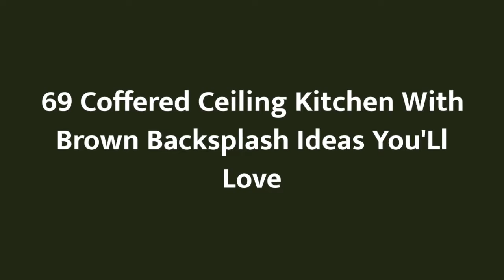75 Coffered Ceiling Kitchen With Brown Backsplash Design Ideas #�906 You'Ll Love �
0:00 - Intro
0:00:12
0:00:17 -  #2
0:00:22 -  #3
0:00:27 -  #4
0:00:32 -  #5
0:00:37 -  #6
0:00:42 -  #7
0:00:47 -  #8
0:00:52 -  #9
0:00:57 -  #10
0:01:02 -  #11
0:01:08 -  #12
0:01:14 -  #13
0:01:20 -  #14
0:01:26 -  #15
0:01:32 -  #16
0:01:38 -  #17
0:01:44 -  #18
0:01:50 -  #19
0:01:56 -  #20
0:02:02 -  #21
0:02:09 -  #22
0:02:16 -  #23
0:02:23 -  #24
0:02:30 -  #25
0:02:37 -  #26
0:02:44 -  #27
0:02:51 -  #28
0:02:58 -  #29
0:03:05 -  #30
0:03:12 -  #31
0:03:19 -  #32
0:03:26 -  #33
0:03:33 -  #34
0:03:40 -  #35
0:03:47 -  #36
0:03:54 -  #37
0:04:01 -  #38
0:04:08 -  #39
0:04:15 -  #40
0:04:22 -  #41
0:04:29 -  #42
0:04:36 -  #43
0:04:43 -  #44
0:04:50 -  #45
0:04:57 -  #46
0:05:04 -  #47
0:05:11 -  #48
0:05:18 -  #49
0:05:25 -  #50
0:05:32 -  #51
0:05:40 -  #52
0:05:48 -  #53
0:05:56 -  #54
0:06:04 -  #55
0:06:12 -  #56
0:06:20 -  #57
0:06:28 -  #58
0:06:36 -  #59
0:06:44 -  #60
0:06:52 -  #61
0:07:00 -  #62
0:07:08 -  #63
0:07:16 -  #64
0:07:24 -  #65
0:07:32 -  #66
0:07:39 -  #67
0:07:46 -  #68
0:07:53 -  #69
0:08:00 -  #70
0:08:07 -  #71
0:08:14 -  #72
0:08:21 -  #73
0:08:28 -  #74
0:08:35 -  #75